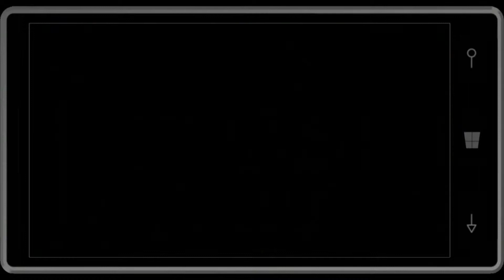Dredd VS. Zombies (Parte 2) - Windows Phone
Mais Um Vídeo Para O Canal Dreed VS. Zombies.
Segunda Parte deste jogo.
Se Inscrevam e Façam suas Criticas.
Obrigado Por Quem Tem Assistido meus Videos.